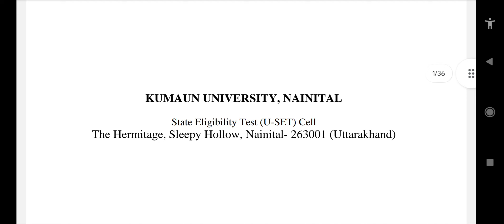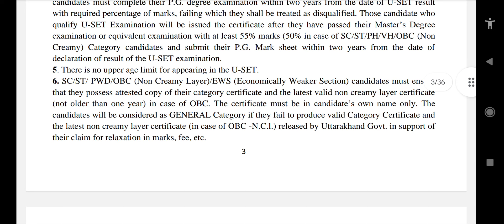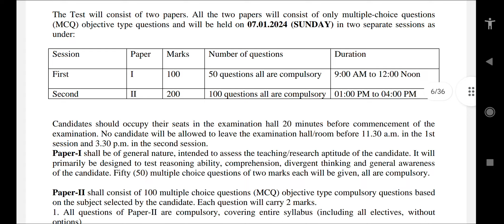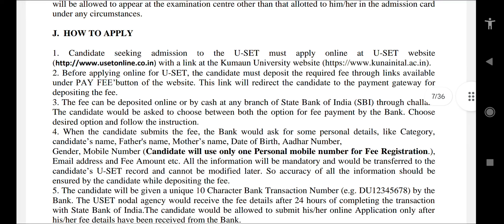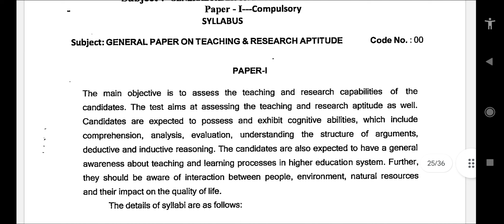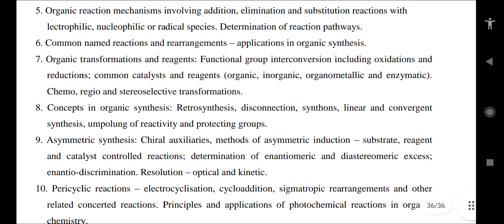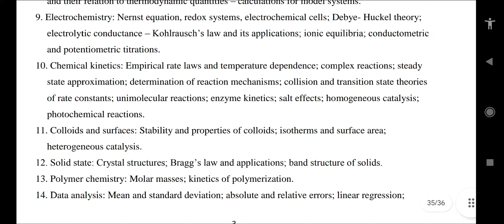Uttarakhand state Eligibility state 2023-24 | U-SET | Kumaun University Nainital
Explore the comprehensive guide to the Uttarakhand State Eligibility Test (USET) 2024 in our latest YouTube video. Uncover exam details, eligibility criteria, and crucial tips for success. Dive into subject-wise strategies, recommended study resources, and expert insights to boost your preparation. Stay ahead of the competition with our in-depth analysis of previous question papers and a step-by-step breakdown of the exam pattern. Whether you're a first-time USET aspirant or aiming to improve your score, this video equips you with the knowledge to excel in the upcoming test. Don't miss out on your opportunity – watch now and elevate your USET journey!